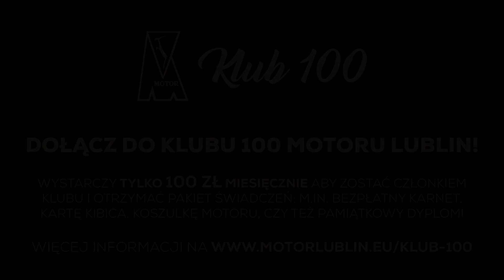Dawid Dzięgielewski zawodnikiem Motoru Lublin!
We wtorek nowym piłkarzem Motoru Lublin został Dawid Dzięgielewski.

24-letni pomocnik w sezonie 2016/2017 występował w GKS-ie Bełchatów, dla którego zdobył 3 bramki w 26 meczach II ligi. Popularny "Dzięgiel" w swoim CV ma również 62 występy na zapleczu Ekstraklasy w barwach GKS-u Tychy i Pogoni Siedlce.

Witamy Dawida w drużynie i życzymy samych sukcesów!

Wersja wideo z naprawionym dźwiękiem na urządzeniach mobilnych.